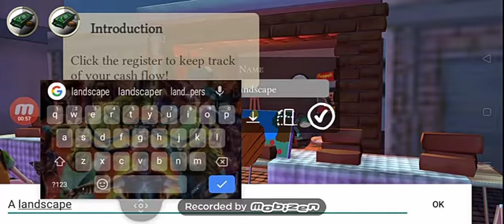Main artist bane Gaya 😇(passportout part#1)